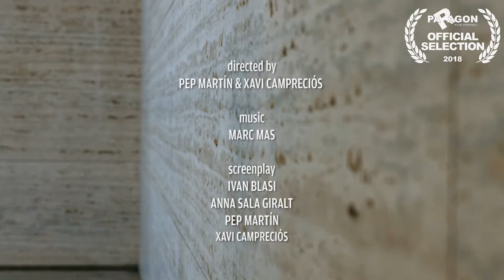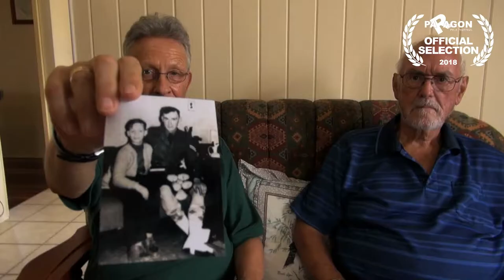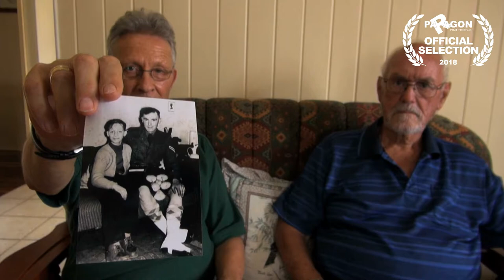The Paragon Film Festival, Trailers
The Paragon Film Festival, the 4th Edition, 2018
Trailers
Watch:
MovieScreenPro Screening Room, October 18th-20th, 2018